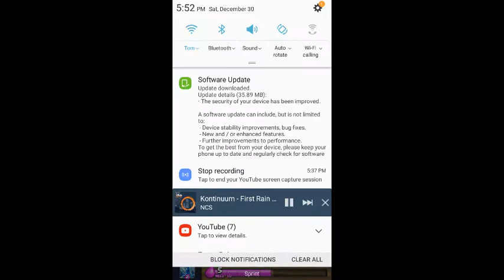I suck so bad